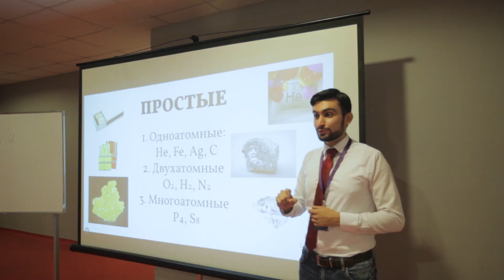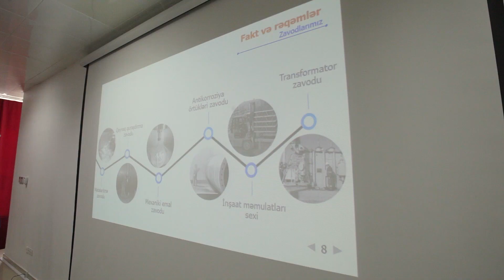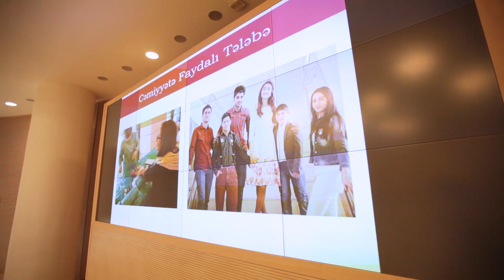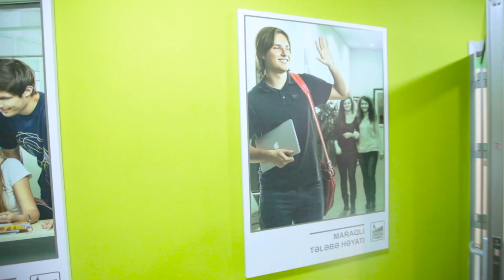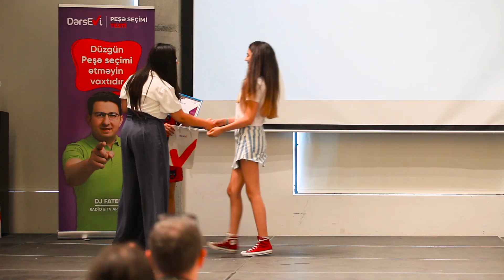Əsl Yay Proqramı Dərs Evində!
30 iyun - 11 avqust tarixlərində Dərs Evi  8 - 11 sinif şagirdləri üçün Azərbaycanda təkrarı olmayan Əsl Yay Proqramını keçirdi.
Bu proqram çərçivəsində şagirdlər FHN Akademiyasına, Sumqayıt Texnologiyalar Parkına, “Crescent” tikinti layihəsinə, ADA Universitetinə, Pullman otelinə, №1 Çörək zavoduna, Greentech şirkətinə, Milana Hospitala, Evimiz mağazasına və Yarat Müasir İncəsənət Mərkəzinə səfərlər etdilər. Bu müəssisələrin gördüyü işlər ilə yaxından tanış olub onların nümayəndələrinə müvafiq sualları verə biləcəklər və ən əsası onların daxili iş proseslərində iştirak etdilər!

Üstəlik uşaqlar üçün riyaziyyat, kimya, esse yazılışı, aqronomiya, turizm, natiqlik və incəsənət üzrə master klaslar təşkil olundu.

Sonda bütün iştirakçılar sertifikatlarla təltif olundular.